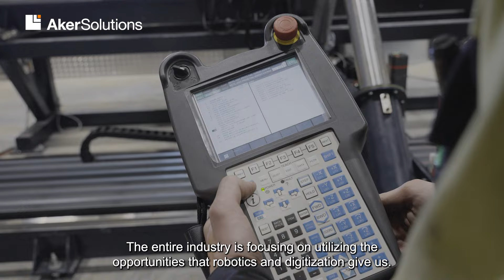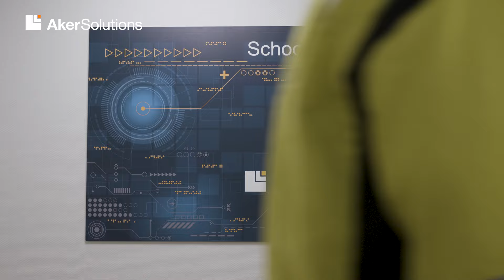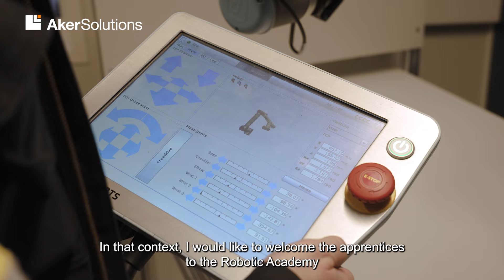Aker Solutions Robotics Academy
As the significance of robotics continues to expand in our industry, Aker Solutions has established a Robotics Academy. This academy serves as a platform for our young apprentices to enhance their skills and ready themselves for future careers.